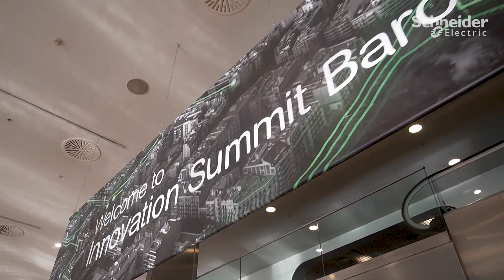SNEAK PEEK - Innovation Summit Barcelona 2019 | Schneider Electric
GET READY for the Schneider Electric Innovation Summit Barcelona on October 2-3, 2019. Explore the Innovation Summit Hub featuring the latest Schneider Electric products, demos, VIP tours, & more!

What to expect from Innovation Summit Barcelona 2019? Join experts as they respond to innovations in IoT, artificial intelligence, machine learning, blockchain, 5G connectivity, and more. Attend sessions or watch them here on YouTube discussing topics such as digital transformation, integrated solutions, digital innovation & IoT solutions.

This is a Sneak Peek of Schneider Electric’s InnovationSummit Barcelona 2019, innovation and leading-edge technology in energy management and automation are brought together through EcoStruxure in the DigitalEconomy